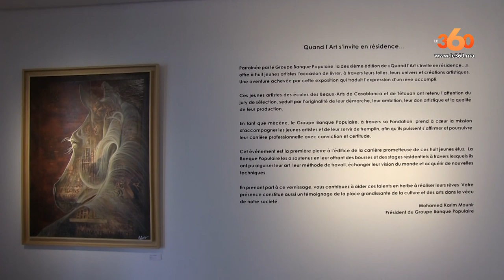Le360.ma •La fondation Banque populaire réédite ''Quand l’Art s’invite en résidence''